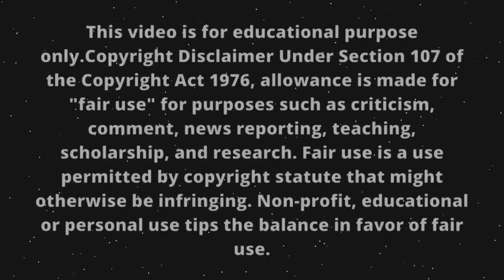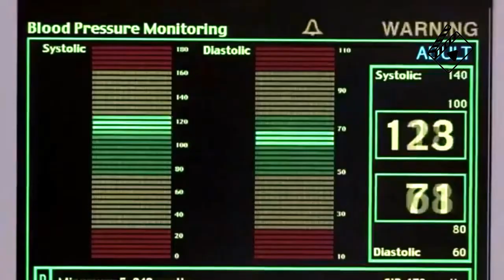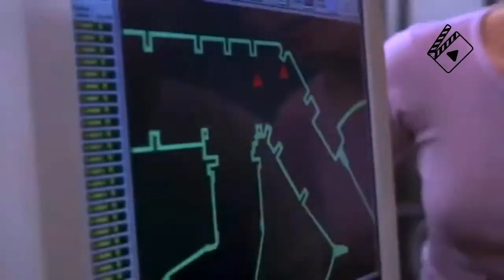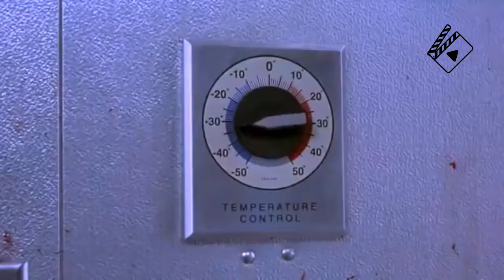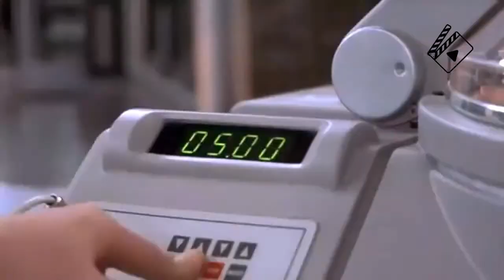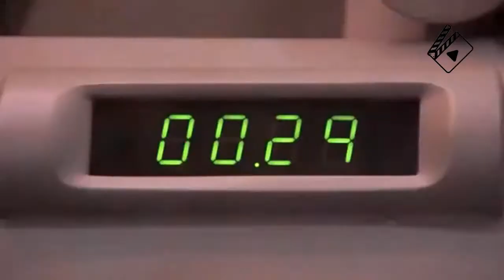Hollow Man (2000) Movie Explained Hindi Urdu by Cinymatic | Invisible man story Summarized हिन्दी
Hollow Man
2000 ‧ Sci-fi/Horror
5.8/10
IMDb
27%
Rotten Tomatoes
3.8/5
Vudu
84% liked this film
Google users
Sebastian Caine develops a serum that allows the user to become completely invisible. He experiments with the serum on himself but is unable to return from his invisible state.
Release date: August 2, 2000 (USA)
Director: Paul Verhoeven
Screenplay: Andrew W. Marlowe
Adapted from: The Invisible Man
Credits:
Images and footage Source: Colombia Tri-Star Home Entertainment
Director: Paul Verhoeven
Producer: Douglas Wick
Writer: Gary Scot Thompson, Andrew Marlowe